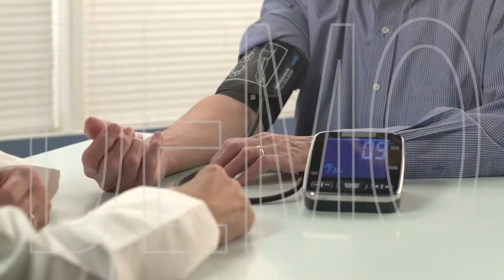Cardiology Care Demo Video for Cardiology Clinics in Austin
Are you a Cardiologist in Austin, Texas? Call Tony Peacock the Video SEO Expert on if you want more clients from Google and Youtube

This video is just a demo video and if you liked it it can be customized to your business or we can help you to make your own videos and promote them all over Google and Youtube in Austin.

Call Tony today to see how easy it is use video to promote your brand and get more new customers.